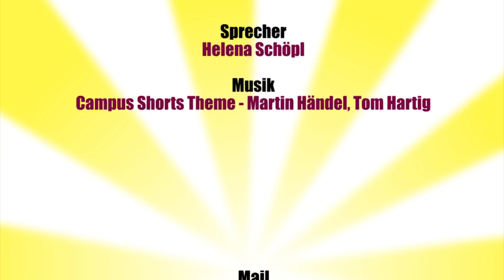Campus Shorts - Judo als Schulsport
Das Motto "Judo als Schulsport" lockte vom 23. bis 25. März 2012 Sportlehrer aus ganz Deutschland nach Magdeburg. Ihnen wurden von Judoka aus ganz Europa Möglichkeiten aufgezeigt, Judo in den Sportunterricht einzubinden.